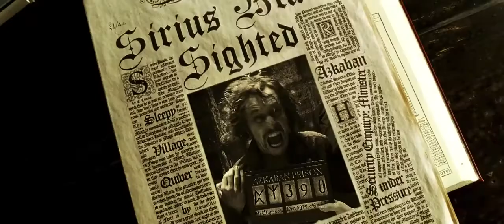Harry Potter A Look Back Years 1-7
Una recopilacion de toda la saga del joven mago, Harry Potter. En ella se muestran algunas escenas de cada pelicula, iniciando con la piedra filosofal hasta las reliquias de muerte parte 2. Una manera sencilla de recordar y ver que tan epica es la saga.